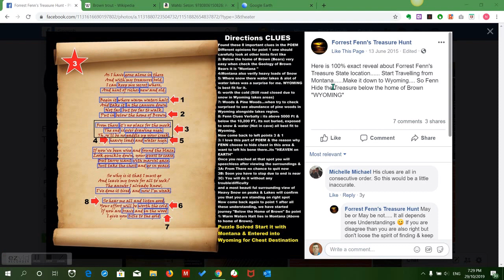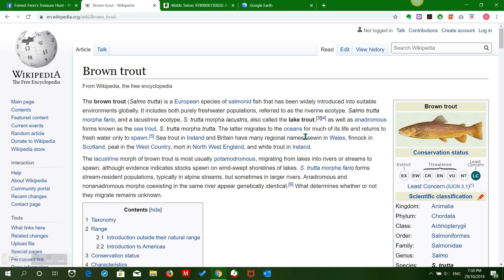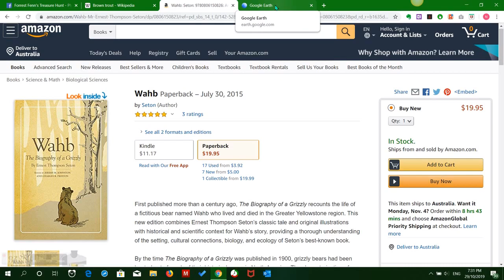Forrest Fenn's Several Meanings of "Home of Brown" in the Thrill of the Chase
This is an explanation of how several meanings of "home of Brown" can all be valid in Forrest Fenn's Treasure Chase, and all in one solve.

This is the link to a video I released on the same day as this one, explaining the relevance of Forrest Fenn's gallery photo to the chase

Good luck with your search for the treasure, which will probably be on hold for the winter, and please stay safe.

And special thanks to Forrest Fenn for all you have done and contributed.